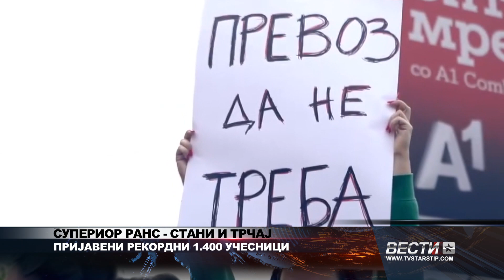СУПЕРИОР РАНС СТАНИ И ТРЧАЈ ПРИЈАВЕНИ РЕКОРДНИ 1 400 УЧЕСНИЦИ 18 04 2024